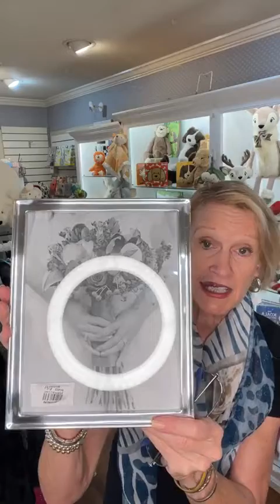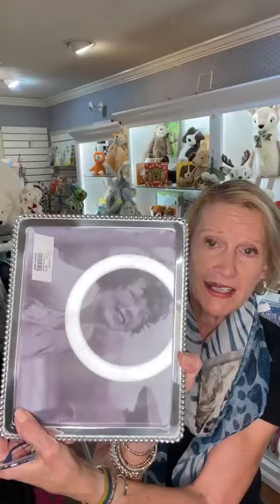Coffee with Chris 10/7/22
See what's new at The Front Porch - Happy Friday!